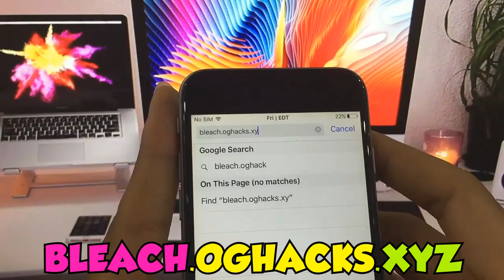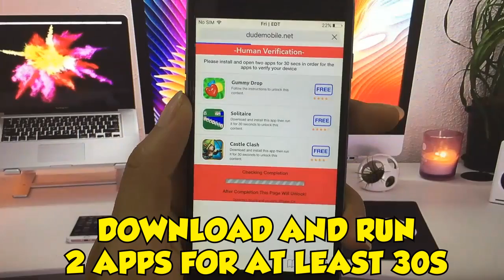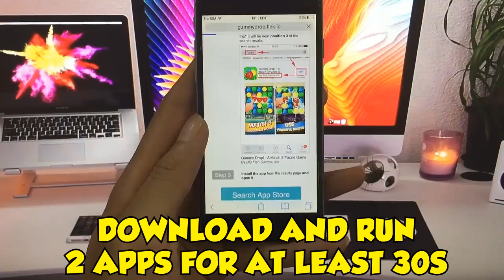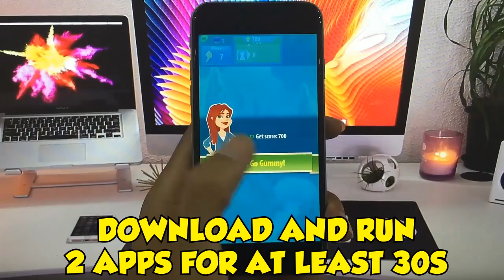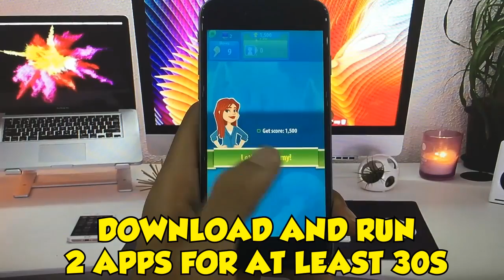Bleach Brave Souls Hack – Unlimited Coins and Spirit Orb | New method 2017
I was able to create the Bleach Brave Souls hack using a secret I found.I have the ability to access any account through the database and can freely add coins and spirit orb into any account.
Before releasing the hack, I tested it on over a dozen of my friends’ accounts with success each time.
They were amazed at how easy the hack was to use and grateful for their free resources.